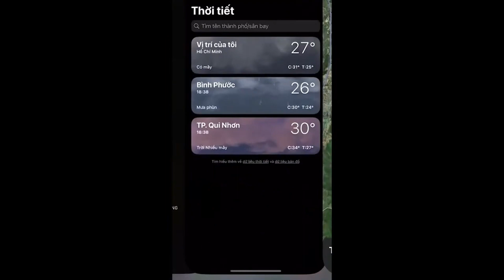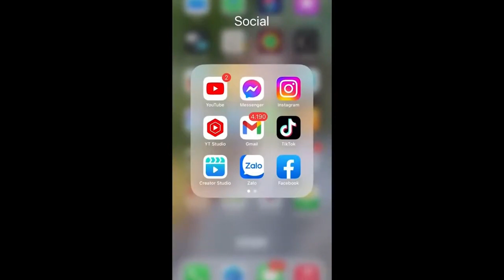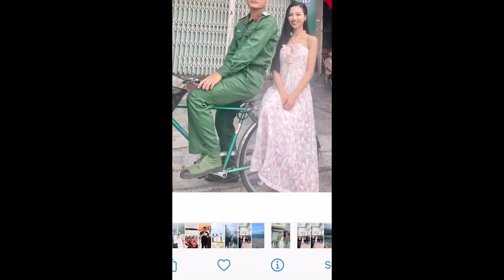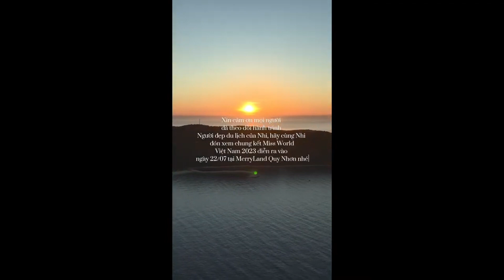P2- CHUNG KẾT TOÀN QUỐC MISS WORLD VIETNAM 2023 – HOA HẬU THẾ GIỚI VIỆT NAM 2023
Miss World Vietnam 2023 - Hành trình tôn vinh nhan sắc Việt - Tìm kiếm những người đẹp tài năng và bản lĩnh. Với sự đầu tư kỹ lưỡng, ấn tượng, độc đáo, hấp dẫn, đêm chung kết hứa hẹn đem lại cho hàng ngàn khán giả tại TP. Quy Nhơn hoàn toàn choáng ngợp bởi không khí sôi động, đầy sắc màu cùng với những màn trình diễn đỉnh cao!

Chương trình quy tụ dàn nghệ sĩ nổi tiếng: Ca sĩ Quang Dũng, Hiền Thục, Đông Nhi, Võ Hạ Trâm, Lona cùng với những người dẫn chương trình: MC Danh Tùng, Á Hậu Thụy Vân, Á hậu Phương Anh, MC Nam Linh - Á Hậu Ngọc Hằng, những nhà thiết kế tài ba cùng những bộ trang phục đầy ấn tượng: NTK Đỗ Trịnh Hoài Nam, NTK Việt Hùng, NTK Thiên Cẩm.

Được dàn dựng bởi tổng đạo diễn Hoàng Nhật Nam, đêm Chung kết toàn quốc Miss World Vietnam 2023 sẽ được diễn ra tại kỳ quan miền nhiệt đới MerryLand Quy Nhơn vào lúc 20h ngày 22/07/2023 được truyền hình trực tiếp trên VTV 2 & Livestream trên:
Fanpage – Miss World Vietnam, MerryLand Quy Nhơn, Tydol Việt Nam, Sâm Vàng.
Tiktok – Miss World Vietnam.

Ai sẽ là chủ nhân của chiếc vương miện danh giá? Hãy cùng chờ đón nhé !